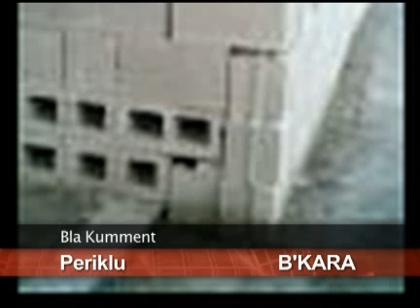Favourite-MaltaMedia: Lack of safety in different areas of Malta